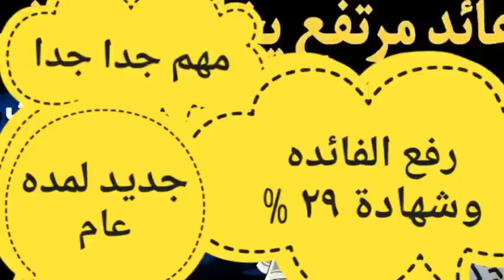شهاده جديده بعائد مرتفع\شهاده \موعد إصدار شهادة جديده /أفضل شهادات الاستثمار في البنوك1111